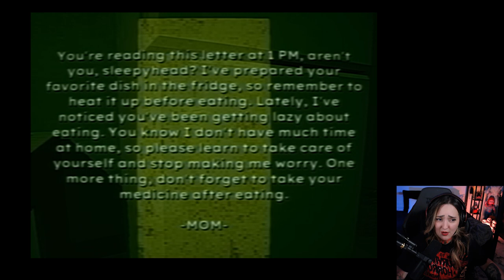Sad and Scary | Bad Parenting | Indie Horror Game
Game Description:  Mr. Red Face, a fictional character created by adults to teach their children. It's said that he often appears late at night to give gifts to well-behaved kids. But is the story of Mr. Red Face really that simple?